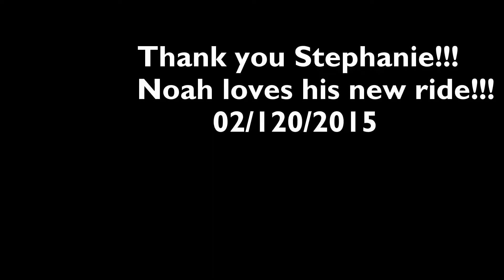Nephews New ride 02/12/2015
thank you Stephanie for Noah's new car he loves it very much.